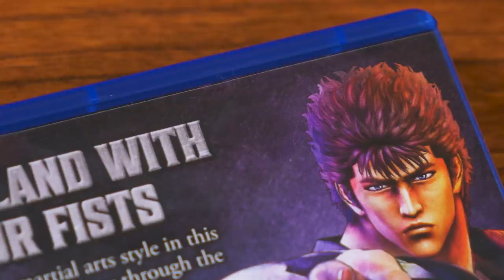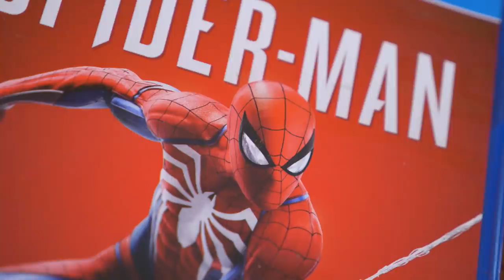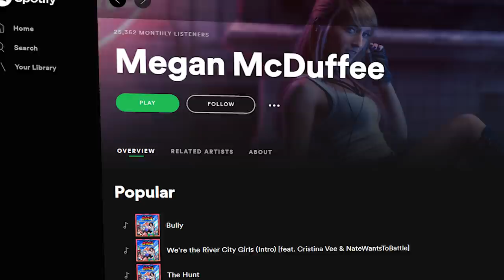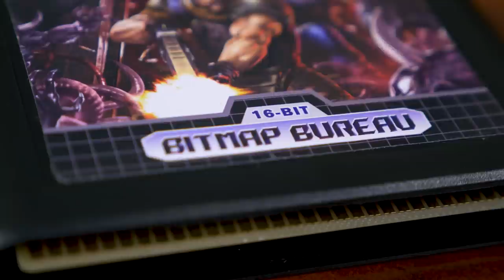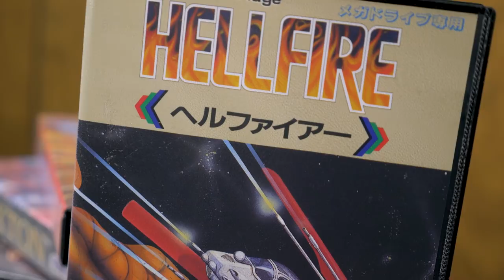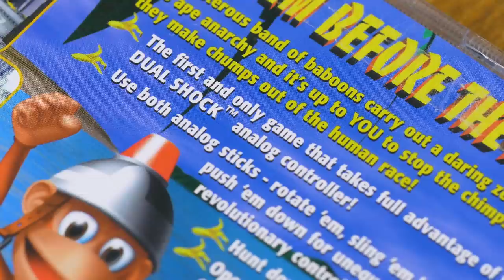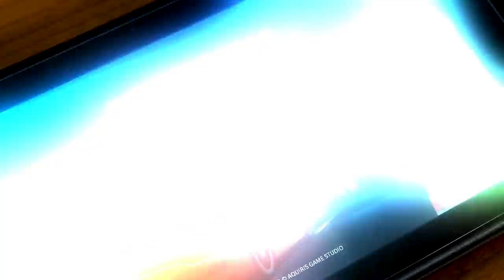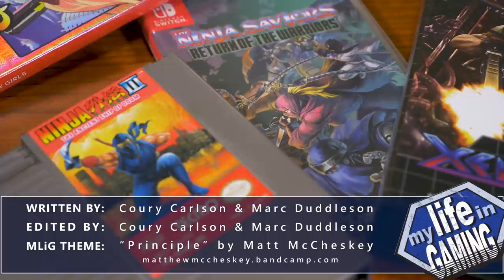The Games We Played in 2019 - New Favorites and Rediscovered Classics / MY LIFE IN GAMING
Coury and Try look back at many of the games they played in 2019, but at always, while some are 2019 releases, others are much much older.

♫ Theme Music♫

✔ Shipping ✔

❤ Social ❤